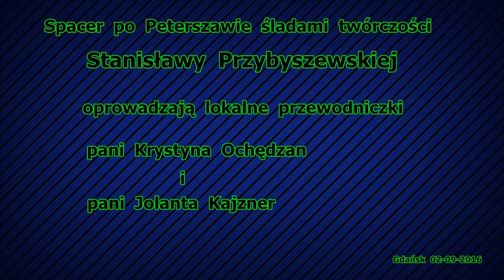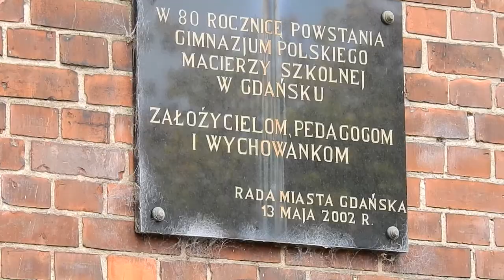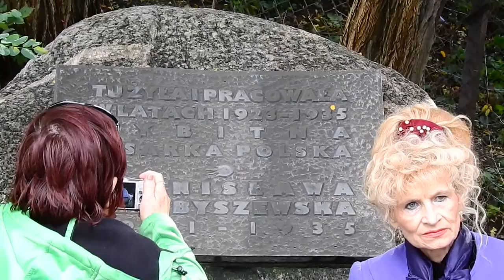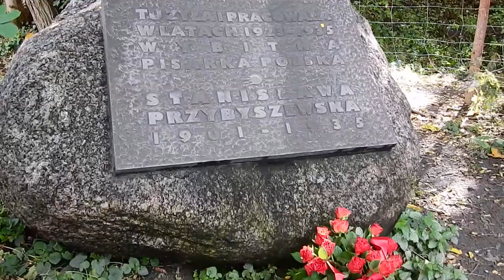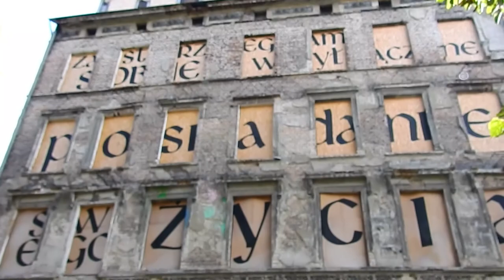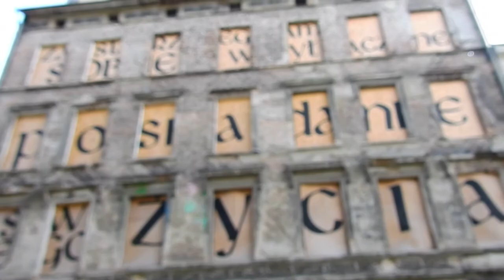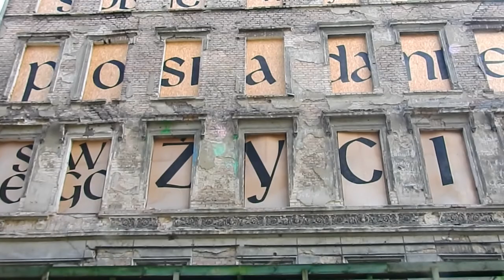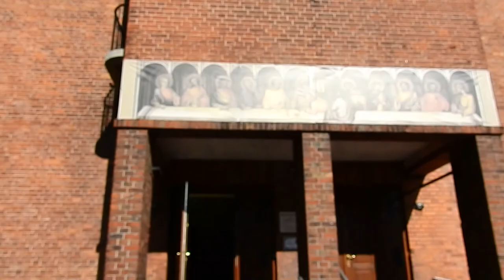Działo się w Gdańsku 02-09-2016 Spacer śladami twórczości Stanisławy Przybyszewskiej w W.M.G